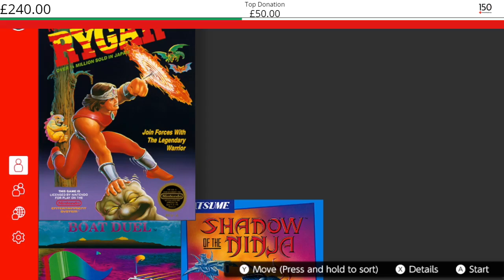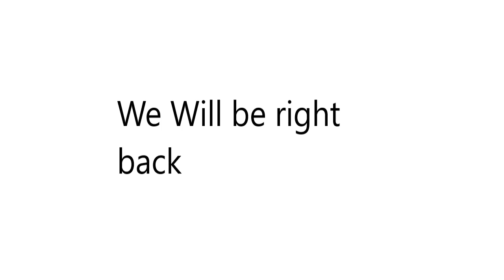Super Mario Bros. Race - British Red Cross Covid 19 Charity Stream Part 8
It seems I can't Mario...